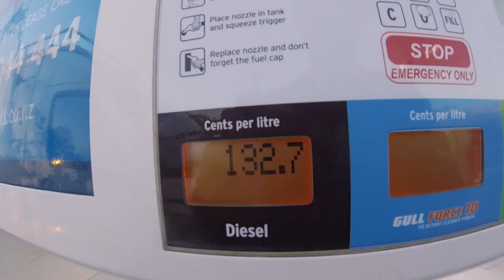3 Rubbers & an 8mm Shaft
Gun testing is fun testing on the last day of Winter. Scored some nice food and saw some big Kings. Gun details are pretty much finalised I just need to get the info up.

Also my clothing is here and can be bought